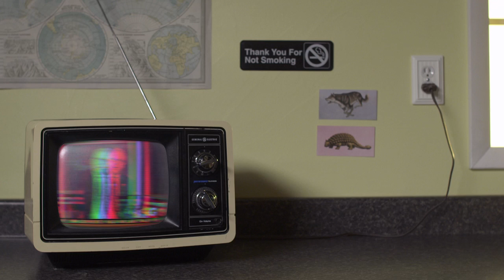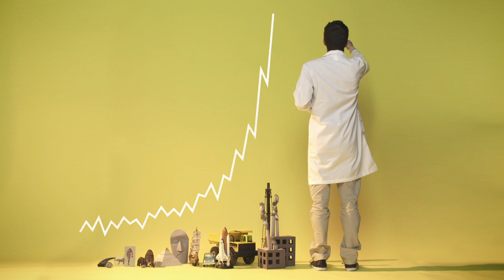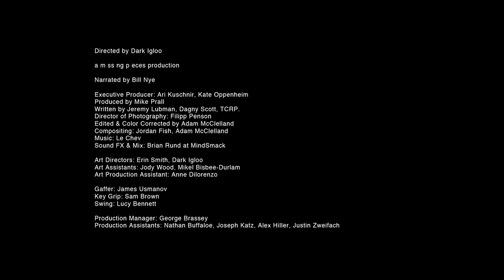CLIMATE 101 with BILL NYE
Bill Nye narrates this short film on the basics of climate change.